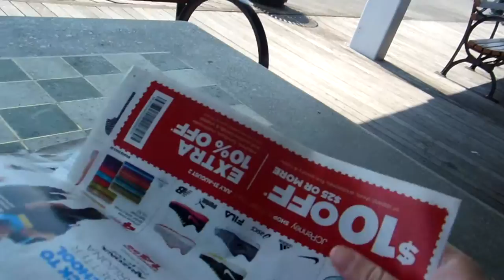Staten Island pier